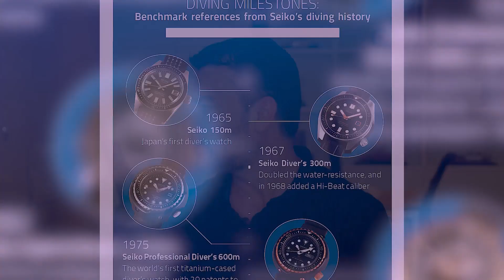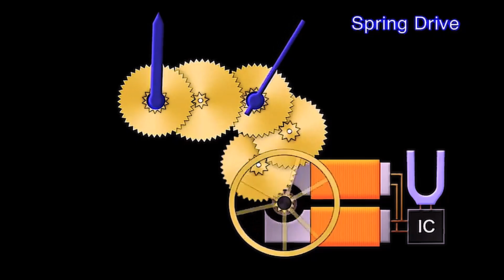Derin Sularda Bir Katana: Grand Seiko SBGH291G [English Sub]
Derin Sularda Bir Katana: Grand Seiko SBGH291G
Japonya’nın yüksek saatçilikteki özgün temsilcisi Grand Seiko, SBGH291G modeli ile mükemmel dalgıç saati geleneğini günümüze taşıyor.

A Katana Sword in Deep Water: Grand Seiko SBGH291G
Grand Seiko, the unique representative of Japan in high watchmaking, carries the tradition of perfect diver's watches to the present with the SBGH291G model.